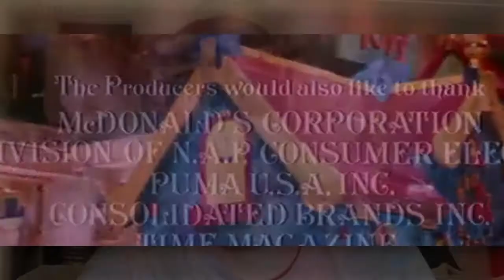A Look Back On: Santa Claus: The Movie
Far too many colons, but here is my seasonal contribution.
David Huddlestone is my Santa Claus.